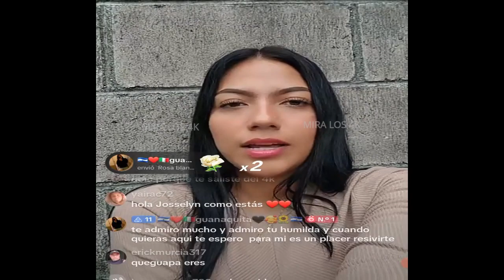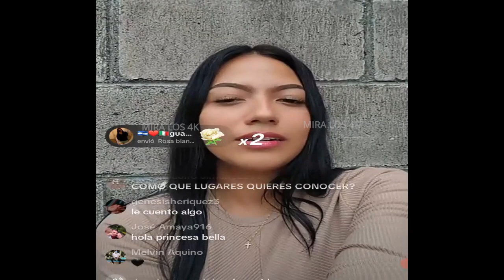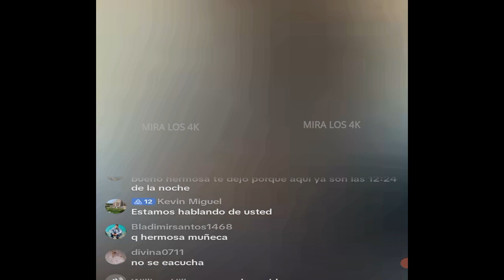JOSELIN, MELISA Y MARLON SE ANIMARAN A HACER UN CANAL EN YOUTUBE, JOSELIN QUIERE VIAJAR POR EL MUNDO